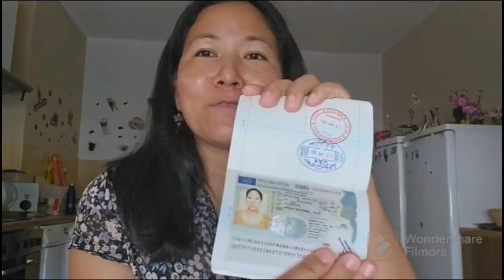Vlogging from#newphone, going to the parlour and got my temporary#Visa.